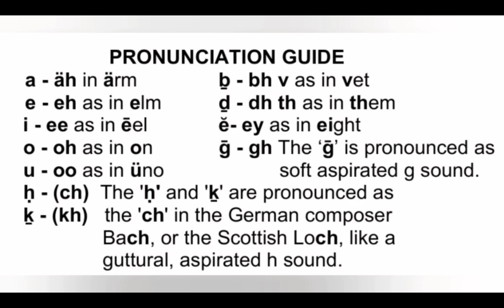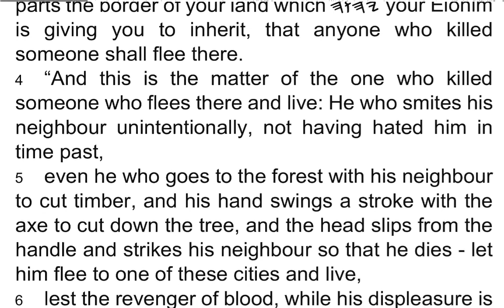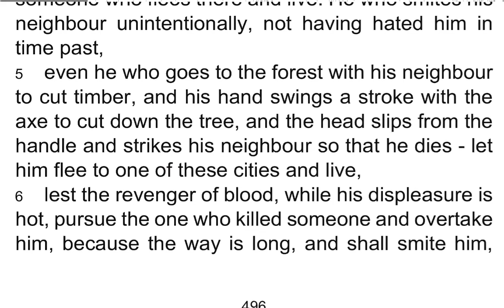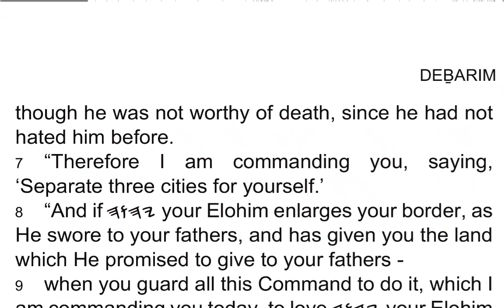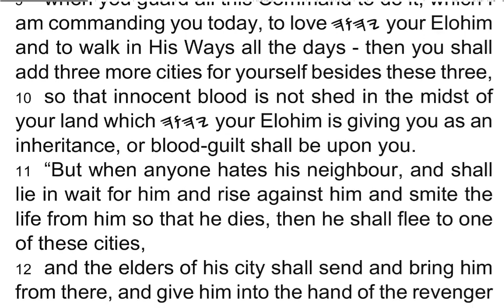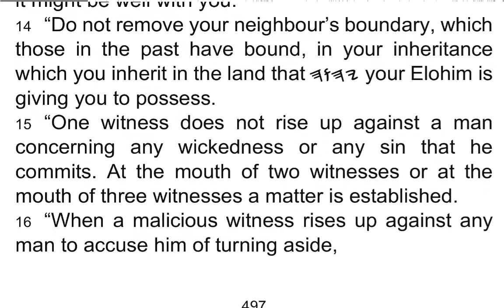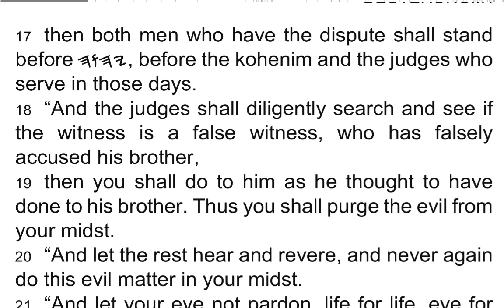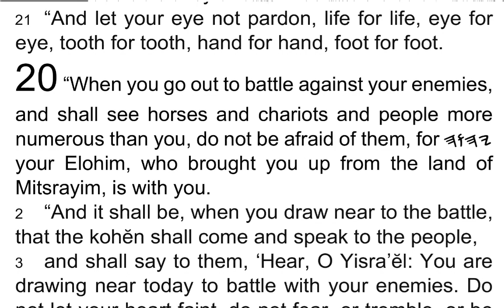DEḆARIM / Deuteronomy 19 - I Read My Scriptures! ❤️ 📖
1 “When 𐤉𐤄𐤅𐤄 your Elohim cuts off the nations whose land 𐤉𐤄𐤅𐤄 your Elohim is giving you, and you dispossess them and dwell in their cities and in their houses,

2 separate three cities for yourself in the midst of your land which 𐤉𐤄𐤅𐤄 your Elohim is giving you to possess.

3 “Prepare a way for yourself, and divide into three parts the border of your land which 𐤉𐤄𐤅𐤄 your Elohim is giving you to inherit, that anyone who killed someone shall flee there.

4 “And this is the matter of the one who killed someone who flees there and live: He who smites his neighbour unintentionally, not having hated him in time past,

5 even he who goes to the forest with his neighbour to cut timber, and his hand swings a stroke with the axe to cut down the tree, and the head slips from the handle and strikes his neighbour so that he dies – let him flee to one of these cities and live,

6 lest the revenger of blood, while his displeasure is hot, pursue the one who killed someone and overtake him, because the way is long, and shall smite him, though he was not worthy of death, since he had not hated him before.

7 “Therefore I am commanding you, saying, ‘Separate three cities for yourself.’

8 “And if 𐤉𐤄𐤅𐤄 your Elohim enlarges your border, as He swore to your fathers, and has given you the land which He promised to give to your fathers –

9 when you guard all this Command to do it, which I am commanding you today, to love 𐤉𐤄𐤅𐤄 your Elohim and to walk in His Ways all the days then you shall add three more cities for yourself besides these three,

10 so that innocent blood is not shed in the midst of your land which 𐤉𐤄𐤅𐤄 your Elohim is giving you as an inheritance, or blood-guilt shall be upon you.

11 “But when anyone hates his neighbour, and shall lie in wait for him and rise against him and smite the life from him so that he dies, then he shall flee to one of these cities,

12 and the elders of his city shall send and bring him from there, and give him into the hand of the revenger of blood, and he shall die.

13 “Your eye shall not pardon him, but you shall purge the blood of the innocent from Yisra’ĕl, so that it might be well with you.

14 “Do not remove your neighbour’s boundary, which those in the past have bound, in your inheritance which you inherit in the land that 𐤉𐤄𐤅𐤄  your Elohim is giving you to possess.

15 “One witness does not rise up against a man concerning any wickedness or any sin that he commits. At the mouth of two witnesses or at the mouth of three witnesses a matter is established.

16 “When a malicious witness rises up against any man to accuse him of turning aside,

17 then both men who have the dispute shall stand before 𐤉𐤄𐤅𐤄, before the kohenim and the judges who serve in those days.

18 “And the judges shall diligently search and see if the witness is a false witness, who has falsely accused his brother,

19 then you shall do to him as he thought to have done to his brother. Thus you shall purge the evil from your midst.

20 “And let the rest hear and revere, and never again do this evil matter in your midst.

21 “And let your eye not pardon, life for life, eye for eye, tooth for tooth, hand for hand, foot for foot.